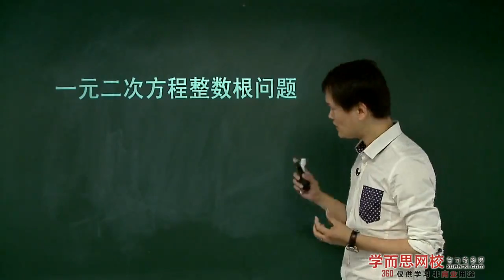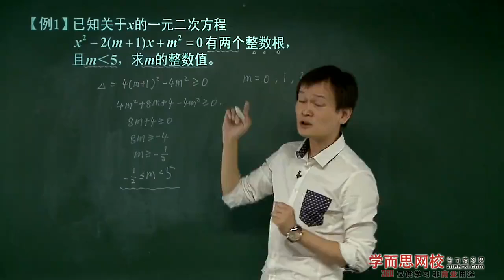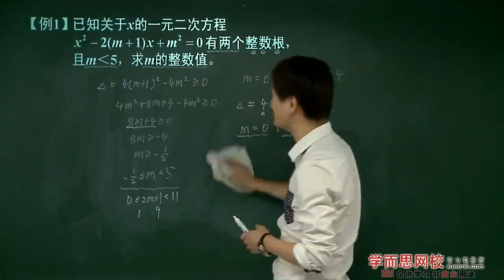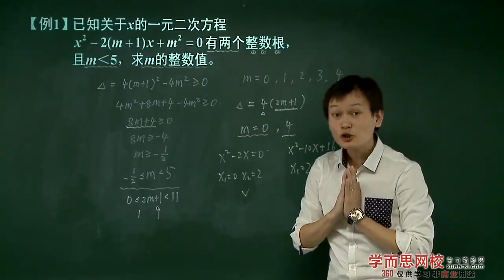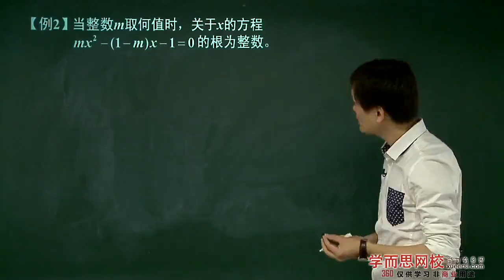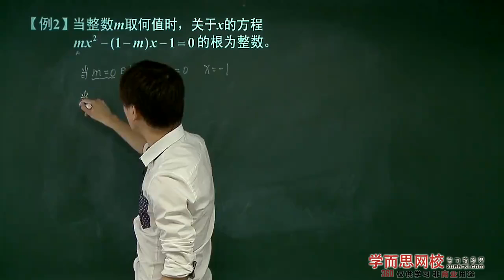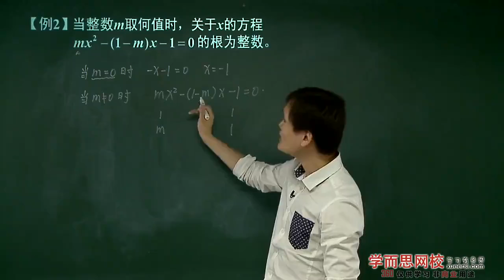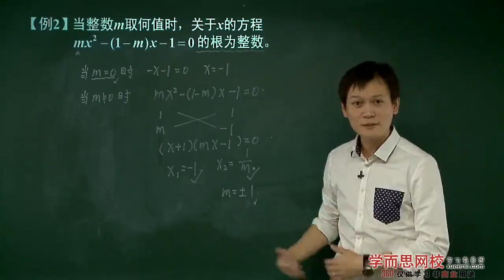一元二次方程整数根问题例1 例2